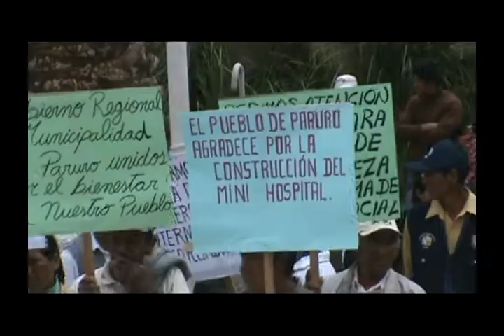Audiencia pública de Rendición de Cuentas 2011 Paruro